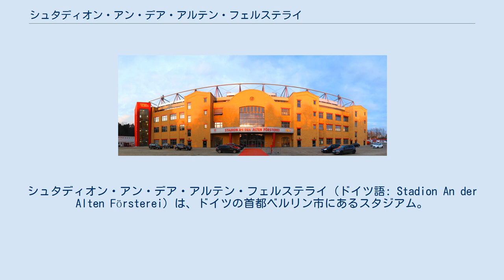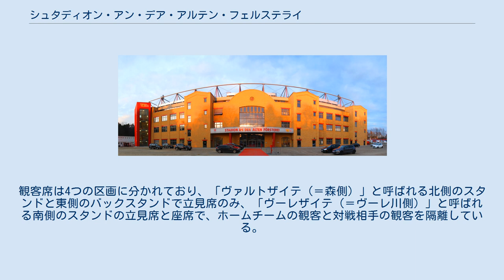シュタディオン・アン・デア・アルテン・フェルステライ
トレプトウ＝ケーペニック区
シュタディオン・アン・デア・アルテン・フェルステライ（ドイツ語: Stadion An der Alten Försterei）は、ドイツの首都ベルリン市にあるスタジアム。
略称はアルテ・フェルステライ（＝旧林務官駐在所）であり、略称はAFである。
1.FCウニオン・ベルリンのホームスタジアムでもある。
 1920年8月7日にSCウニオン・オーバーシェーネヴァイデ（1.FCウニオン・ベルリンの前身の一つ）によりグラウンドを開設した。
収容人数は約18,100人であったが2008年に徹底した改修が行なわれ、いくつかはまだ完成していない（メインスタンドやVIP席の設置）ものの19,000人あまりとなった。
クラブの経営陣はファンの後押しもあり座席3,014席を含む19,000席あまり（ブンデスリーガ2部の基準最低限）とすることに決定したが、雛壇状のグラウンドはそのままである。
 スタジアムはケーペニック地区西部、オーバーシェーネヴァイデ地区との境界近くに位置する。
北側はヴールハイデ市民公園に、東側はヘンメルリング通り (Hämmerlingstraße) に、南側はヴーレ川に、西側はアン・デア・ヴールハイデ通り (Straße An der Wuhlheide) に面している。
施設全体としてサッカー場、ボウリング場、体育館、6つの練習場があり、ウニオン・ベルリンはこの施設の内、南西にある2つの練習施設とサッカー場を所有者のベルリン市から借りている。
 サッカー場の観客収容人数は18,432人（うち立見席15,414人、座席3,018人）で、ベルリンにあるサッカー専用競技場としては最も収容人数が多い。
観客席は4つの区画に分かれており、「ヴァルトザイテ（＝森側）」と呼ばれる北側のスタンドと東側のバックスタンドで立見席のみ、「ヴーレザイテ（＝ヴーレ川側）」と呼ばれる南側のスタンドの立見席と座席で、ホームチームの観客と対戦相手の観客を隔離している。
西側のメインスタンドは座席のみでVIP席がある。